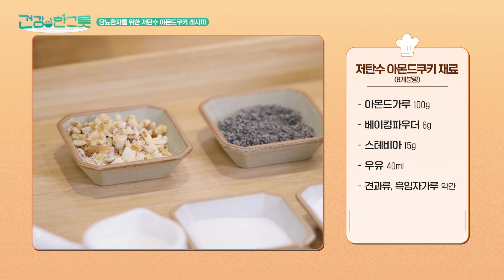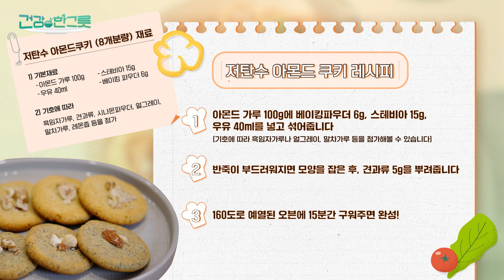간식, 당뇨환자는 못먹는다고?! NO🙅 맛있고 건강하게 먹을 수 있는 당뇨 간식(🥪🍪) [아주대병원TV]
📢 오늘 건강 한그릇 주제는? [유부 샌드위치 & 저탄수 아몬드 쿠키]

지난 시간, 당뇨 환자들도 먹을 수 있는 비빔국수를 소개해드렸는데요!

'면 요리도 좋지만, 간식도 먹고 싶고.. 또 간식을 먹자니 혈당이 걱정되고..'
이런 고민을 하고 계실 당뇨 환자들을 위해 준비한

건강 한그릇 당뇨 환자 2탄!
"당뇨 환자들도 안심하고 먹을 수 있는 간식"에 대해 알려드리려고 합니다!

당뇨 간식을 넘어 아이 간식으로도, 다이어트 음식으로도 좋다고 하는
오늘의 유부 샌드위치와 저탄수 아몬드 쿠키!
지금부터 건강 한그릇 먹어볼까요? 😊

01:10 제로칼로리, 제로슈가란?
02:12 제로의 이유, 대체감미료
03:32 오늘의 요리는?
04:13 유부 샌드위치 레시피
03:16 저탄수 아몬드 쿠키 레시피
08:19 요리 완성